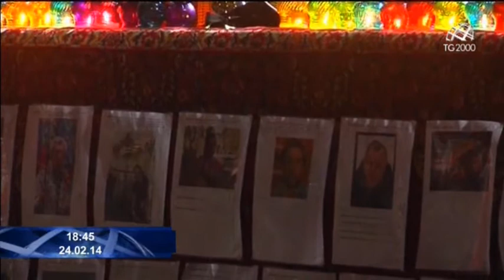Ucraina, la situazione del Paese tra divisioni e speranze per il futuro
Servizio di Cesare Cavoni